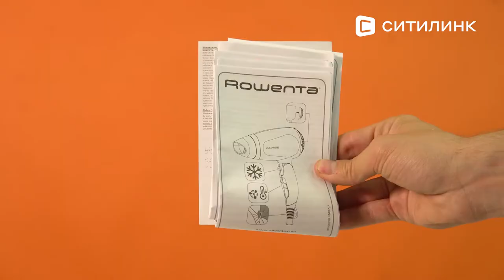Обзор фена Rowenta CV3620 | Ситилинк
Товар: [#632161]